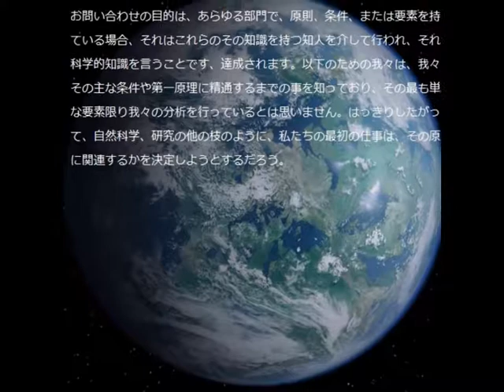ヌッロスペース